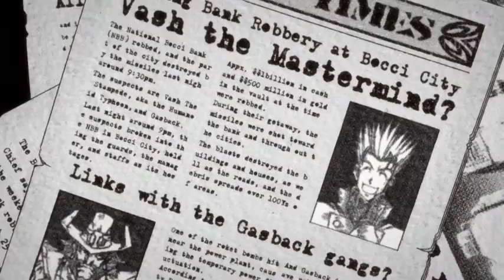Top 10 Anime Where Everyone Hates The Main Character (HIGH QUALITY)